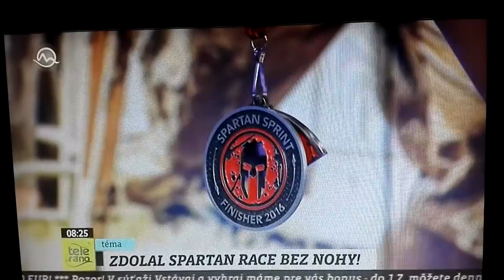Maros v telerane